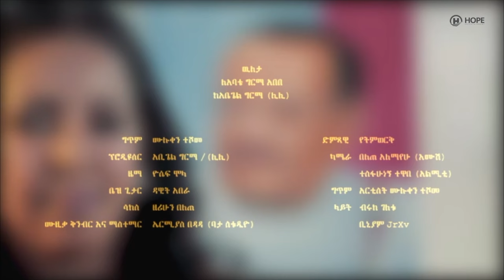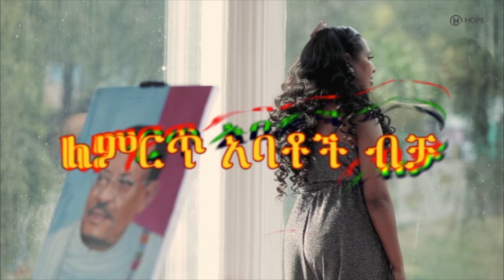Yetem Beyene - Wuleta | ውለታ - New Ethiopian Music 2023 (Official Video)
Ethiopian Music : Yetem Beyene (Yetemwerk beyene) | የትም በየነ - Wuleta | ውለታ - New Ethiopian Music 2023 (Official Video)